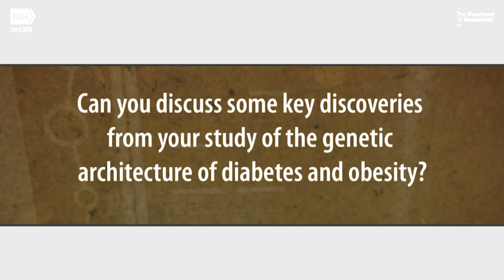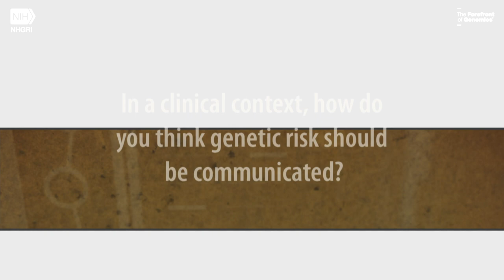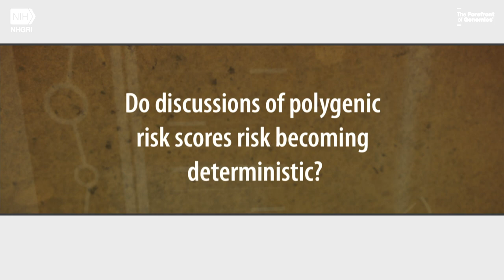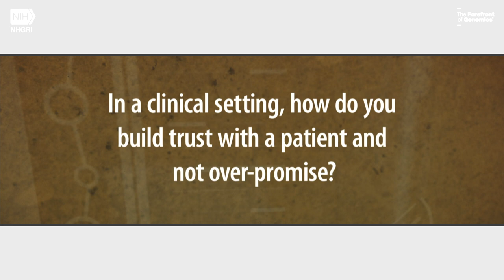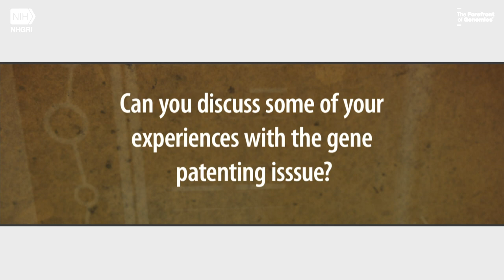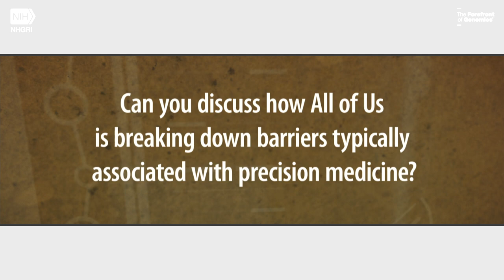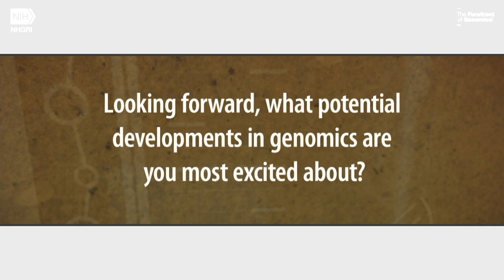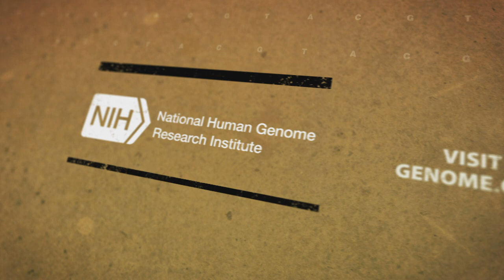NHGRI's Oral History Collection: Interview with Wendy Chung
Wendy K. Chung, M.D., Ph.D. is a clinical molecular geneticist and physician. She is currently the director of the Clinical Genetics Program at Columbia Medical Center in New York City. She also leads the Precision Medicine Resource in the Irving Institute at Columbia University. Dr. Chung’s clinical work focuses on a wide variety of genetic diseases and disorders. As a researcher, she has done extensive work in cloning and mapping genes in humans. Dr. Chung also directs NIH-funded research programs in human genetics of birth defects including congenital diaphragmatic hernia, congenital heart disease, and esophageal atresia, autism, neurodevelopmental disorders, pulmonary hypertension, cardiomyopathy, obesity, diabetes, and breast cancer. In this interview Dr. Chung’s recounts many aspects of her career, including her early work studying the genetic links to diabetes and obesity, as well as her extensive experience as a clinician dealing with a variety of important genetics-related issues, including discussions of genomic risk with patients. Dr. Chung also provides us with some key insights into the nature of precision medicine and NIH-programs such as All of Us.

Credits:
Executive Producer/Interviewer/Historian: Christopher Donohue, Ph.D.
Assistant Producers: Kris Wetterstrand, M.S., Mukul Nerurkar